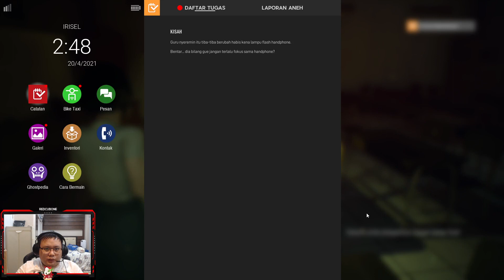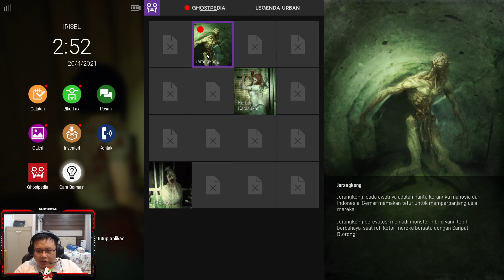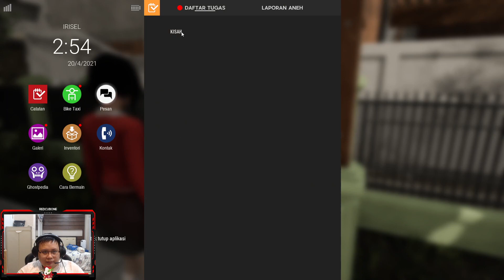KITA BERKELANA KEDUNIA LAIN !! | Dreadout 2 Gameplay Part 2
00:00 Intro

Kalo ada game seru lainnya yg kalian pengen aku coba , silahkan comment di bawah ini & i'll do my best to make it happen :)